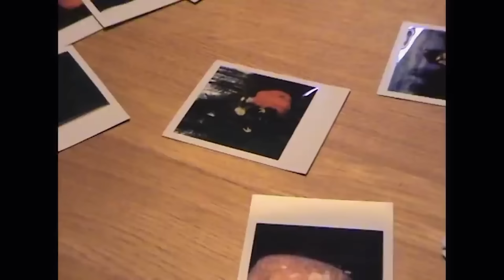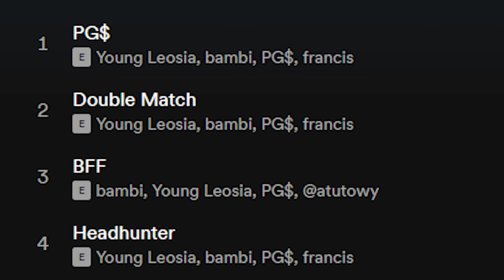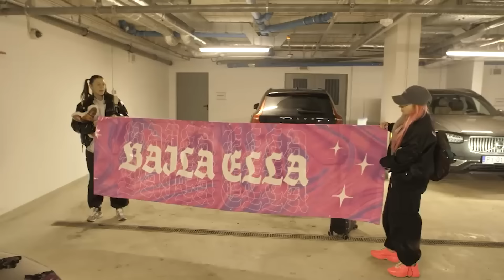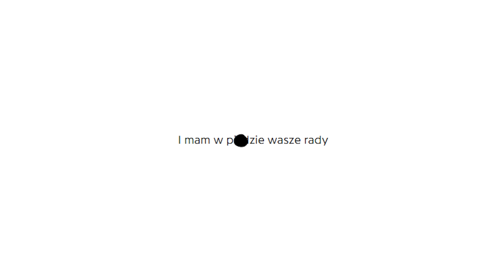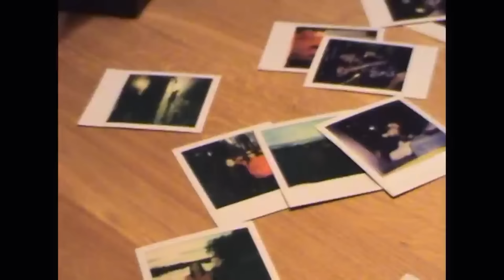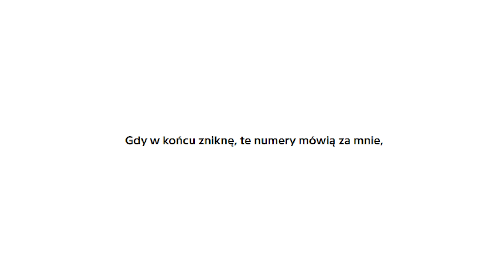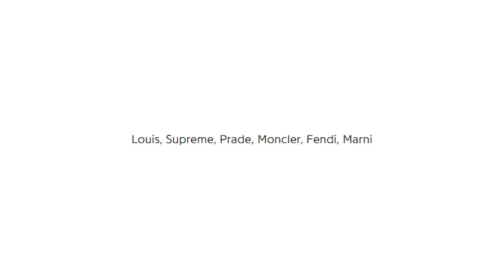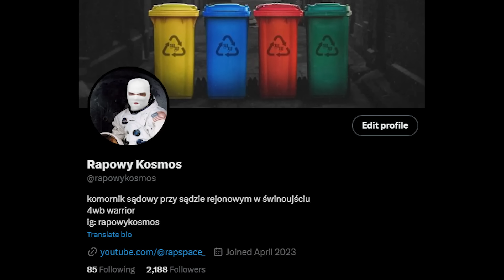bambi zagraża Young Leosi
11 minut filmu o albumie co ma 17 minut XDXDDDD